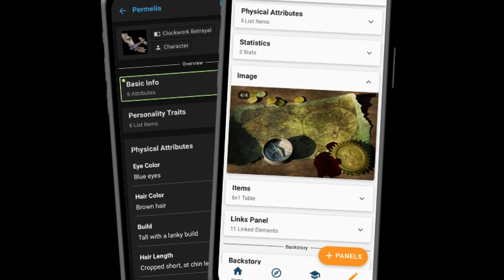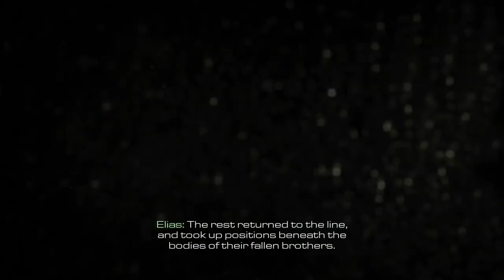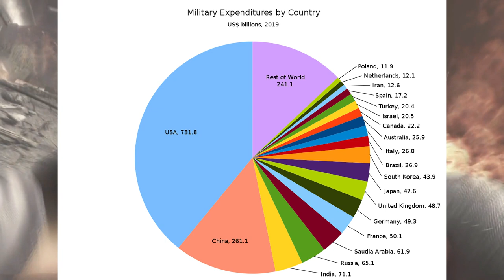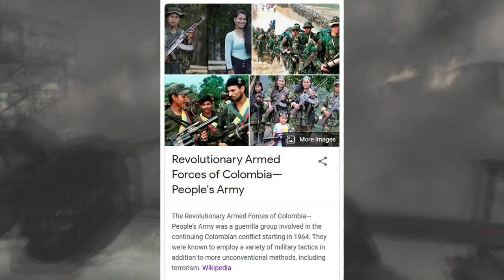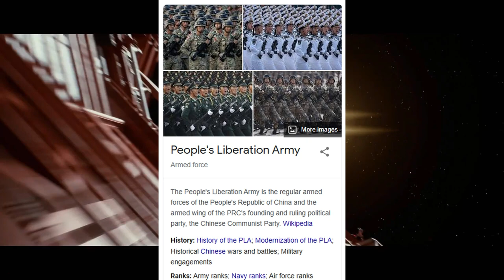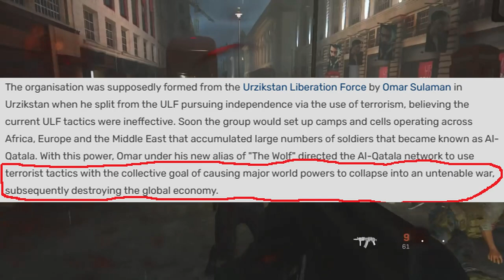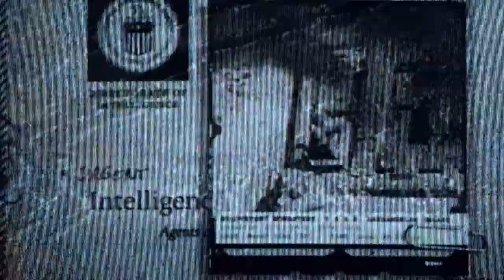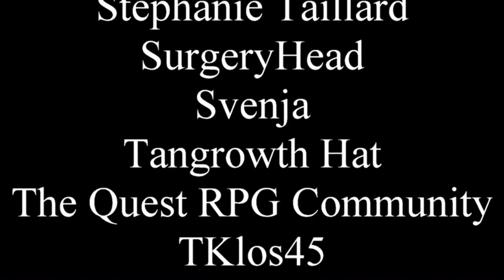Call of Duty, or "How to make dumb worldbuilding profitable"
Obligatory "Fuck Activision."

0:00 - Intro
4:19 - Ghosts
13:05 - Black Ops
15:51 - Infinite Warfare
20:41 - Modern Warfare (2019)